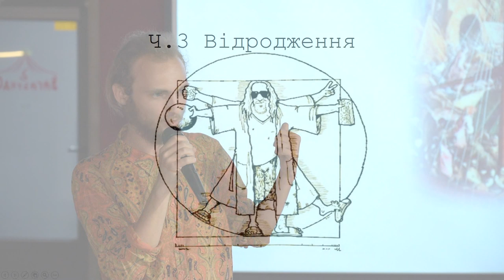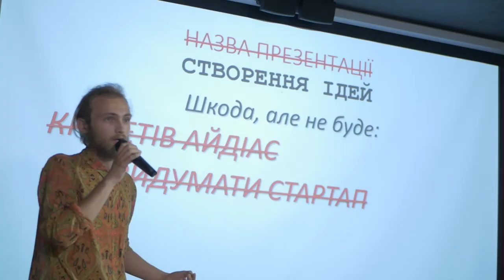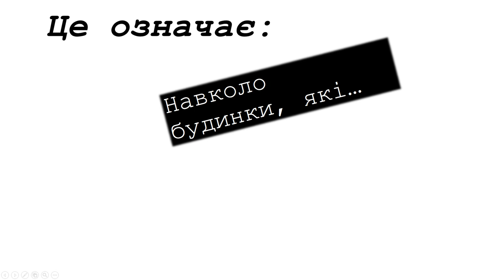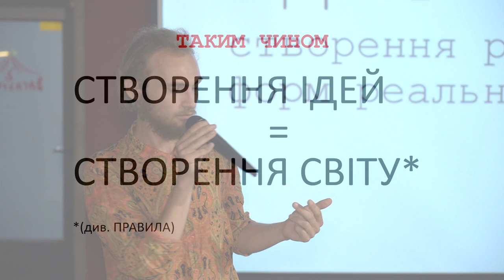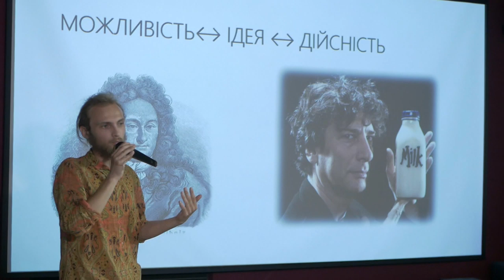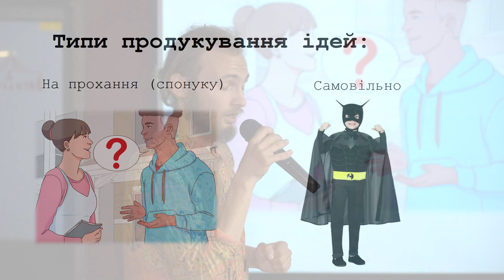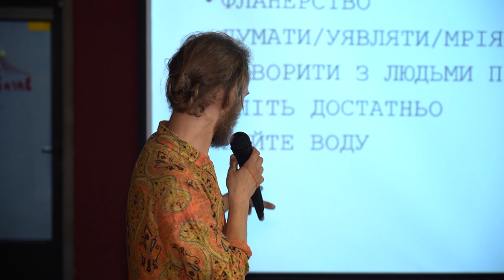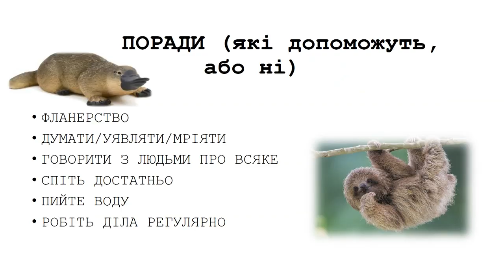15 хвилин про створення ідей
Наступна лекція навряд допоможе вам придумати айфон. Хоча б тому, що його вже придумали. Зате придумати щось новеньке, та ще й так, щоб ця ідея нікуди не загубилася (як це часто буває з нашими геніальними ідеями), вона цілком може вам допомогти.
Що воно таке ті ідеї? Звідки в людей вони беруться? Як їх отримати, та, головне, що з ними робити? Про такі от практичні та філософські речі у своїй лекції розкаже мандрівний філософ та майстер прокрастинативної креативності Всеволод Борисов

Україна, Івано-Франківськ, 20 червня 2019р.

15х4 - це міжнародна спільнота молодих вчених і фанатів науки. Ми хочемо, щоб люди виступали та ділилися знаннями.